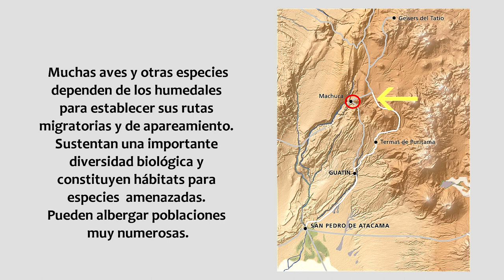Humedales de Machuca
Machuca es un pequeño pueblo altiplánico a 4.000 m. de altitud  ubicado a 45 km. al noreste de San Pedro de Atacama y a 33 km. de los Géiser del Tatio. Cercano al humedal, a pocos kilómetros de Machuca se encuentran los géiser del Cerro Blanco